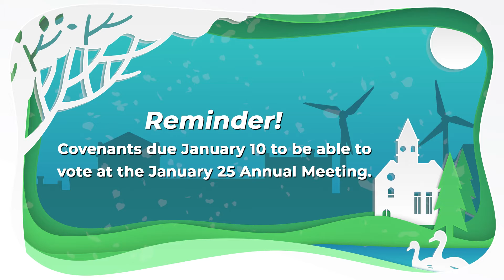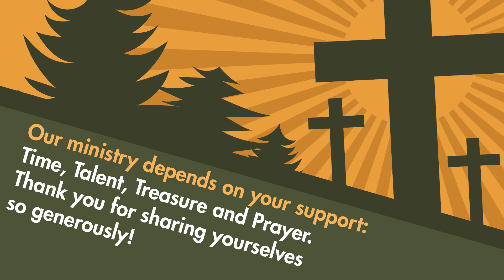CDM Community Church Weekly Announcements - January 10, 2021